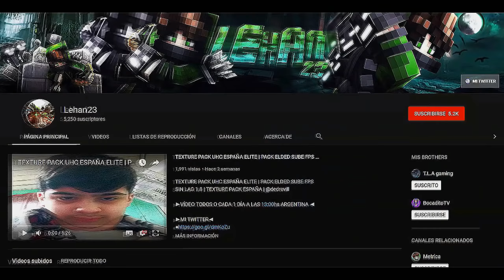SKYWARS TOP 3 TEXTURE PACKS *DEFAULT EDIT* (FPS BOOST) | POT PVP, SKYWARS, UHC 1.7 - 1.8 PACK 16x16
Mis Redes!